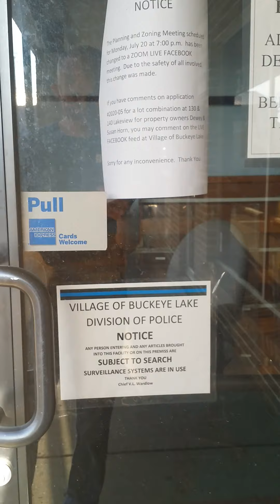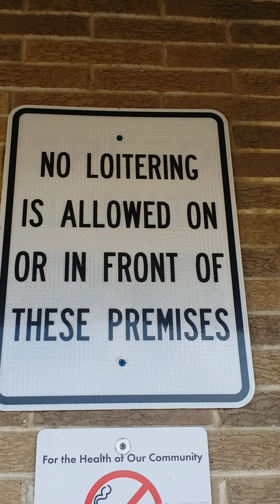buckeyelake police department. Sgt hannah?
rebuked,blpd